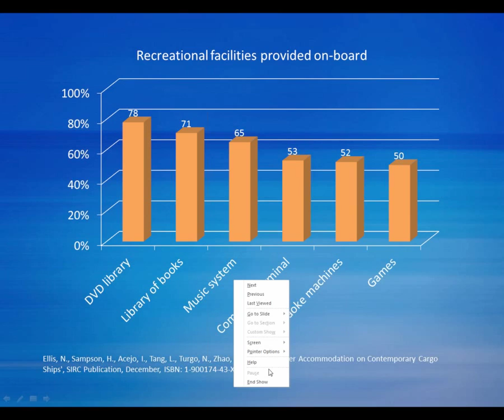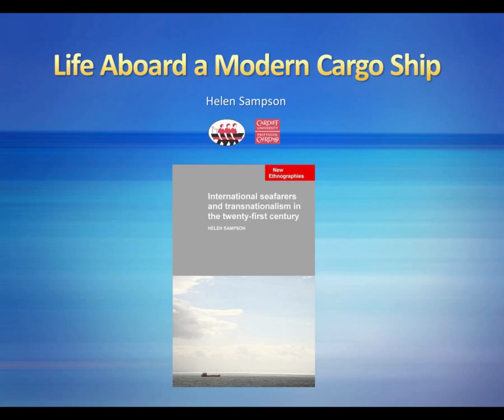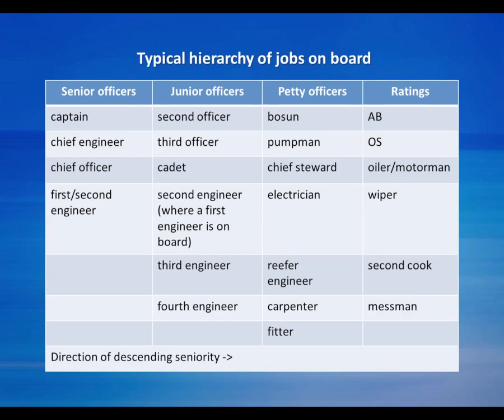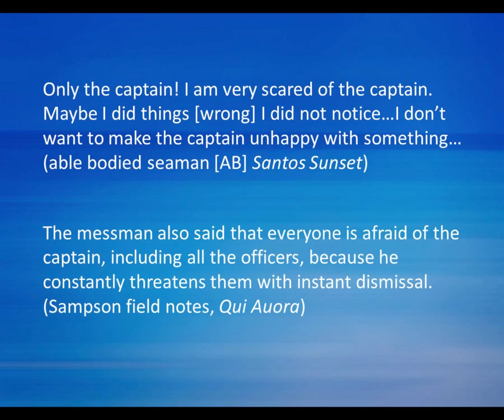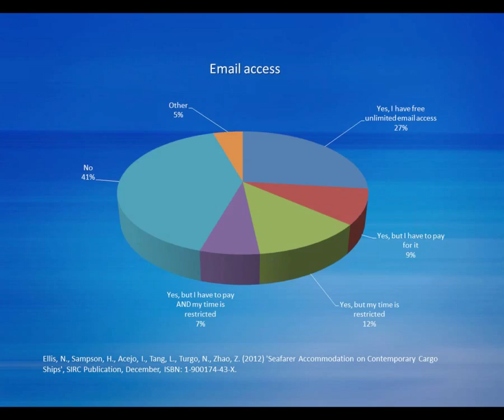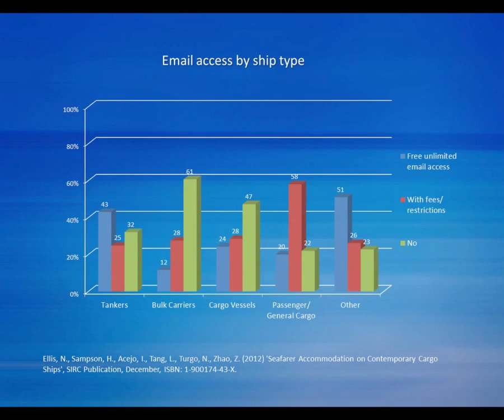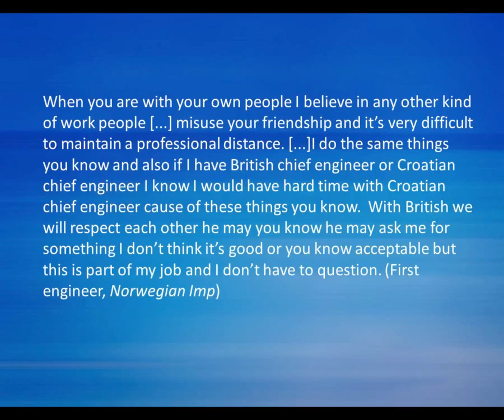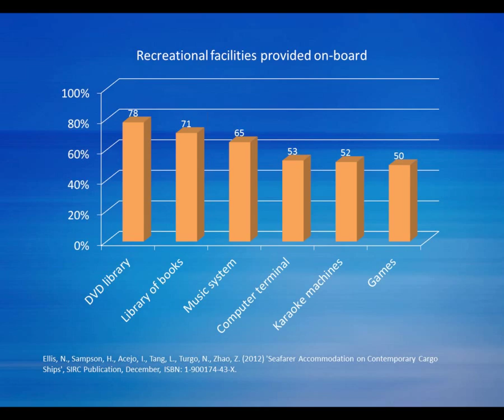Dr Helen Sampson Life aboard a Modern Cargo Ship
In this NAMMA webinar, Dr. Helen Sampson talks about life aboard a modern cargo ship.  Dr. Sampson is author of the award-winning book "International Seafarers and Transnationalism in the 21st Century" and Director of the Seafarers and International Research Centre of Cardiff University.